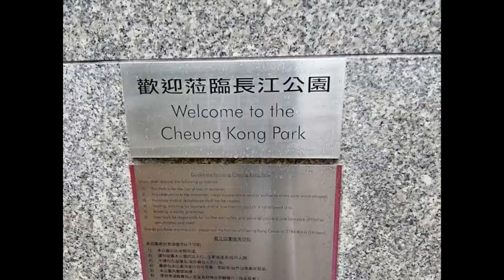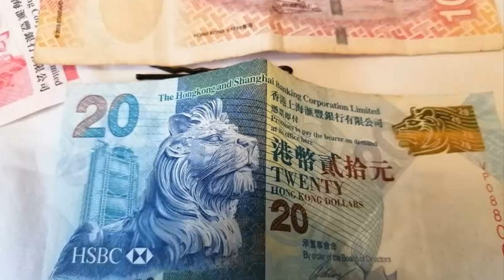Interesting places to visit in Hongkong